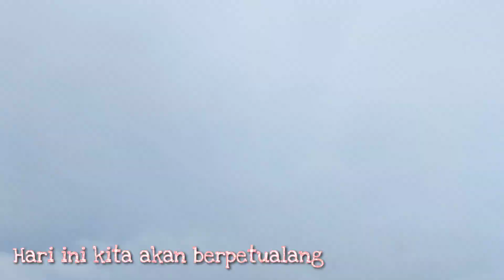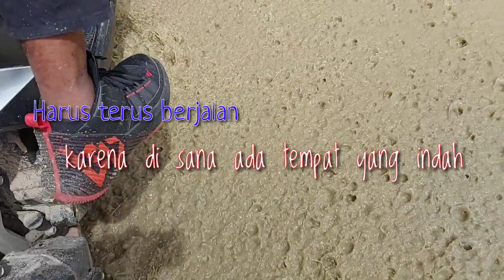Apa jadinya kalau sepatu air Jordan why not zero 1 chaos dipakai untuk adventure